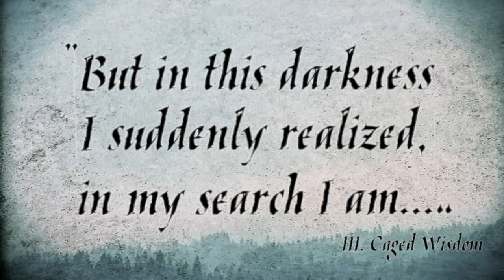Ghost Trail - Caged Wisdom (live)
Ghost Trail performing their song "Caged Wisdom" live at Sørumsand. Clip was recorded 20 june 2012. The guys are about to release their four track demo "Orkestergrav" late August. Stay tune!